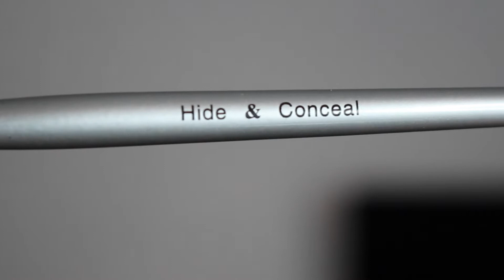Colorlab Cosmetics Spring Trend 2018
The looks this season are a direct reflection
of a very colorful spring - in full bloom to the
bright, gleaming days of summer. The focus is
on anything bright, lots of glitter and anything
glowing and gleaming.